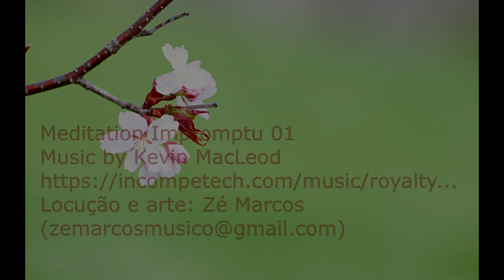Livro:Bênção de Paz - Cap.17 Na Luta Educativa - Chico Xavier-Emmanuel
Bênção de Paz é um convite para aqueles que buscam no Divino Mestre a estrada da própria libertação. Em suas páginas, Emmanuel mostra-nos por quais veredas as Epístolas de Paulo de Tarso e os textos do Evangelho nos levam a Jesus.

Locução e arte: Zé Marcos